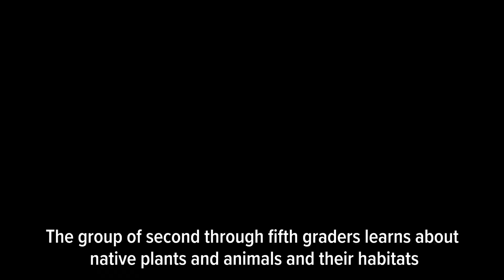Ann Arbor students navigate nature in after-school program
Michael Tucker, a 20-year veteran of outdoor education, is one of 11 instructors who stepped up to lead a Recreation and Education class at Ann Arbor Public Schools.

Tucker's second through fifth grade after-school students explore Thurston Nature Center once a week, learning about the different plants and animals they encounter along the way.

The class is one of several Rec & Ed enrichment classes the district is debuting this fall as it looks to piece together solutions for parents impacted by its decision to largely discontinue its before- and after-school care offerings for 2021-22.